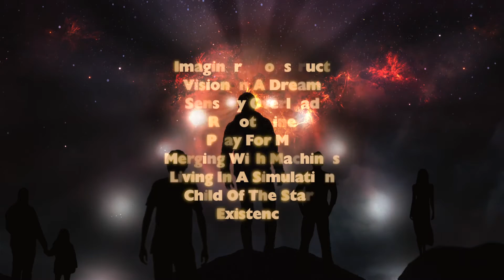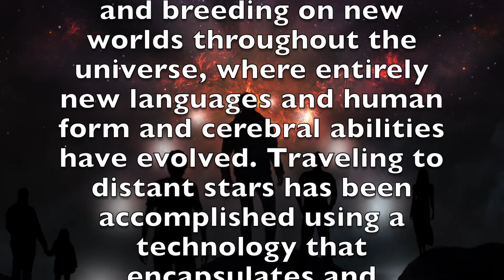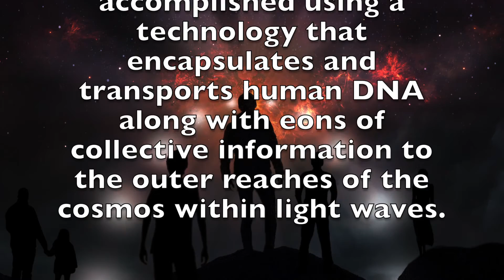Colonizing The Stars - TRAILER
The new album "COLONIZING THE STARS" by George Bellas

AVAILABLE February 22, 2018

Inspired by modern and futuristic scenarios of humankind's existence alongside artificial intelligence and the need to colonize the stars in order to prevent the extinction of the human race.

Envisioned in a time where the human species is living and breeding on new worlds throughout the universe, where entirely new languages and human form and cerebral abilities have evolved. Traveling to distant stars has been accomplished using a technology that encapsulates and transports human DNA along with eons of collective information to the outer reaches of the cosmos within light waves.

Published by Bellas Tune Factory, BMI